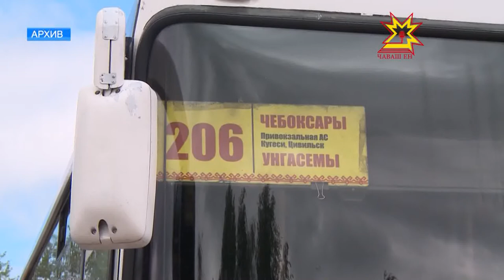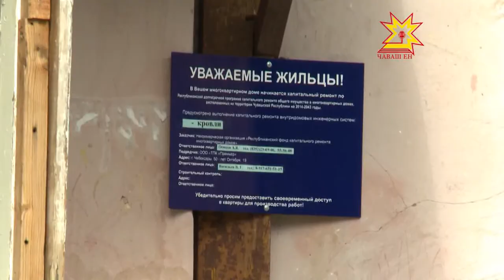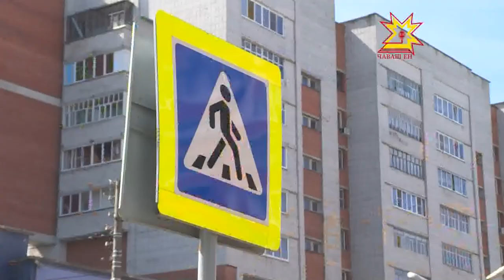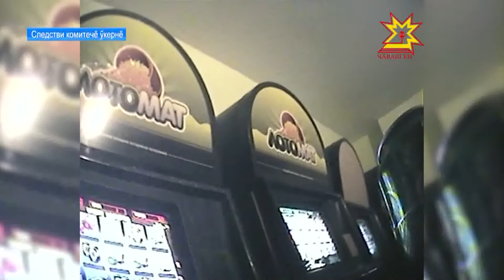Республика 07.08.2017 на чувашском языке. Вечерний выпуск